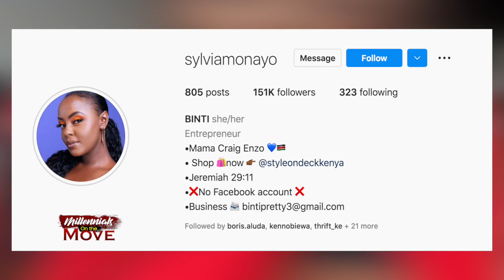Keeping Up With The Trend In Fashion Business, Style On Deck CEO Sylvia Monayo